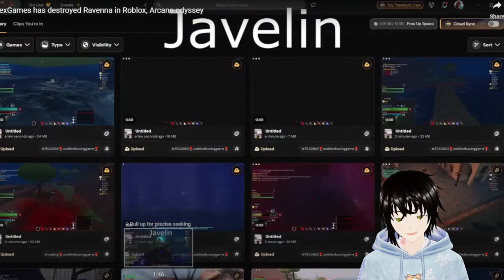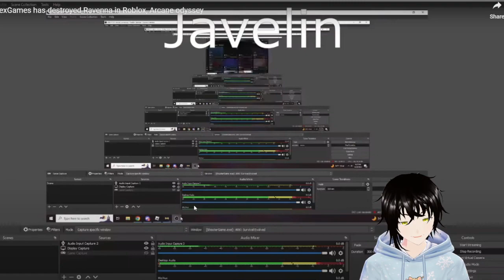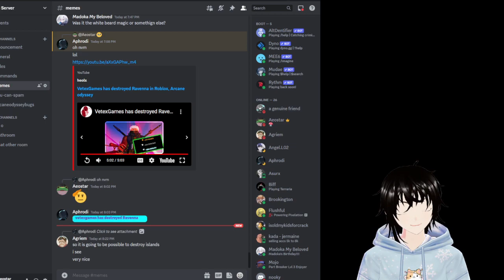CUSTOM MAGIC IS ReaL?!(ReactingToVetex'sMagic) [ArcaneOdyssey]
Oug oug we love mag'ic

(Below Tags)